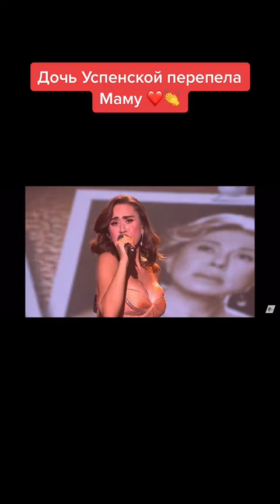31 октября 2023 г.